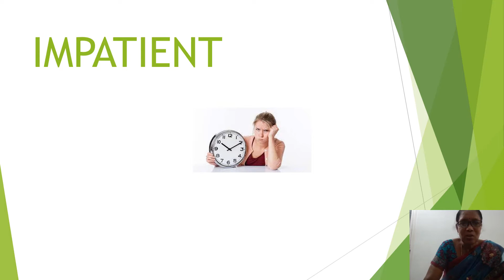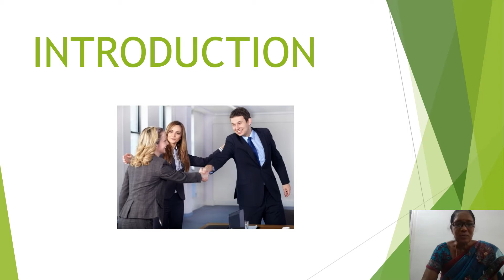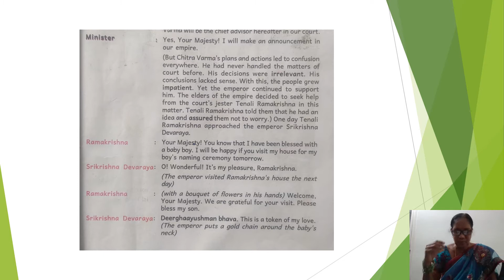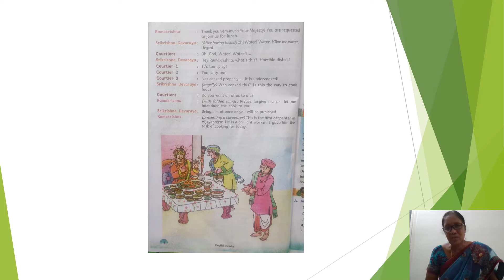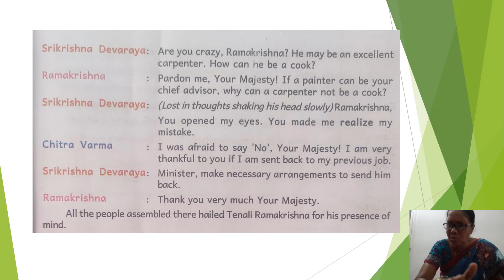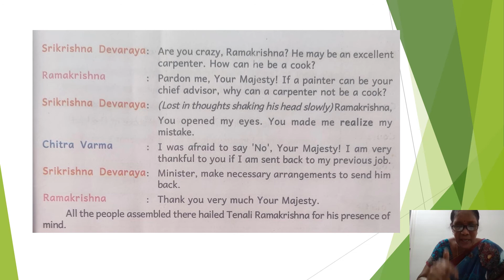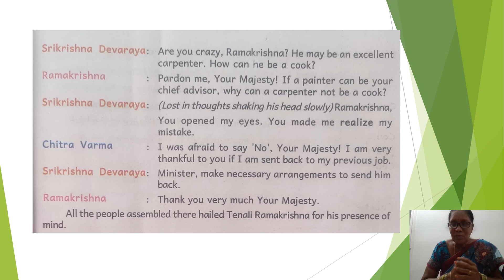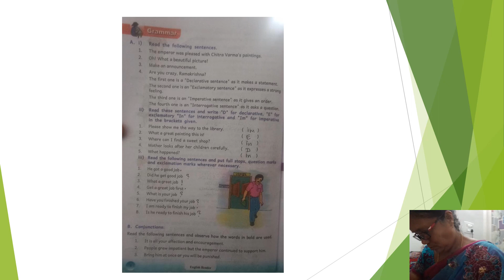6TH CLASS ENGLISH CLEVER TENALI RAMA KRISHNA BY BHARATHI REDDY PART 2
Z.P.H.S KONPAPURM KADAPA